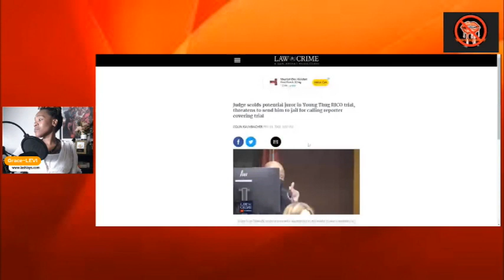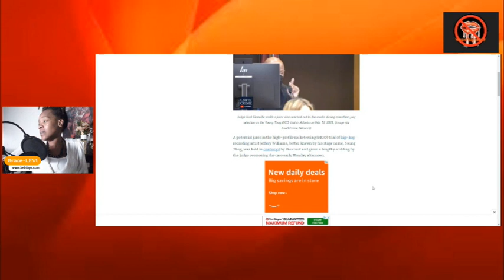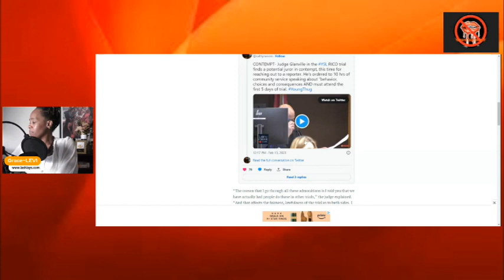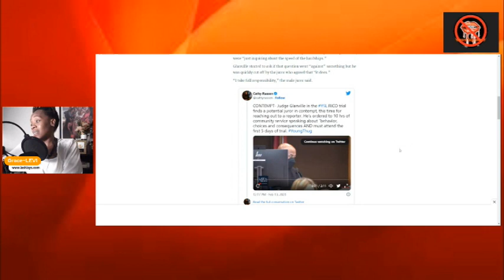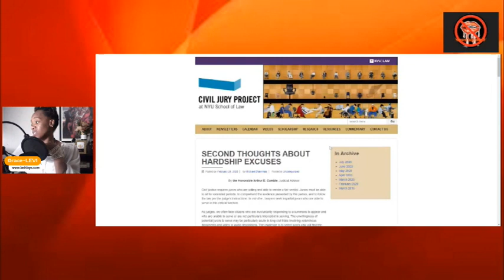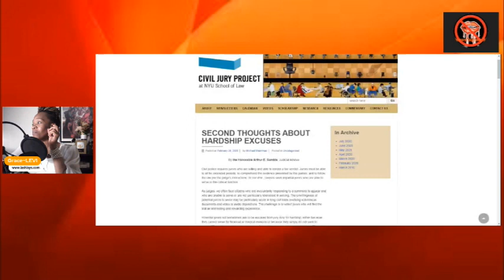Judge scolds potential juror in Young Thug RICO trial, threatens to send him to jail !